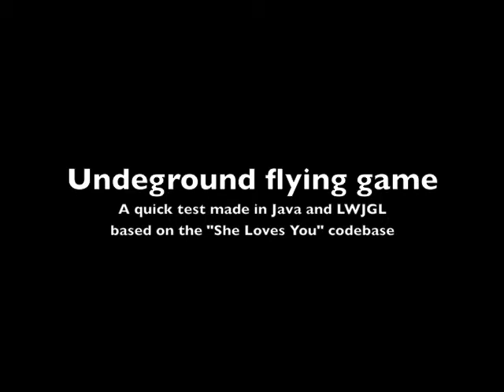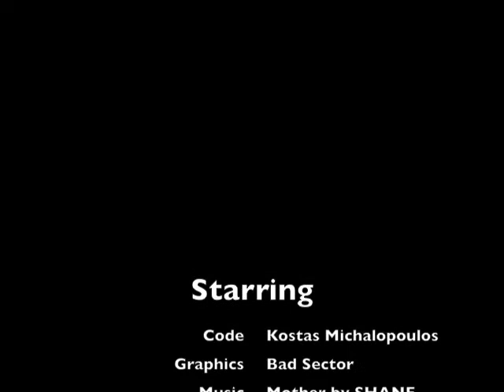Flying Underground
A small test i made in Java + LWJGL based on my "She Loves You" codebase. Just flying underground and killing ships. I'll put the code on my site at some point.